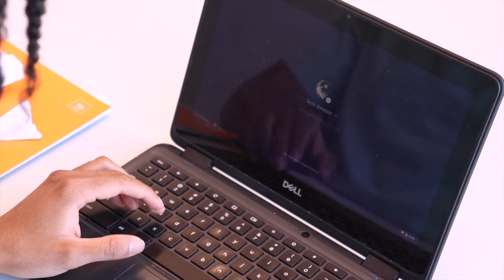Out of Time - (Official Music Video) - STA Capstone Final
Made by -
Gracie LeRoux
Mason Hodapp
Katelynn Williams
and song written and composed by Tevin Johnson!